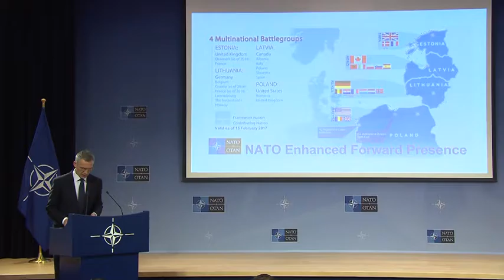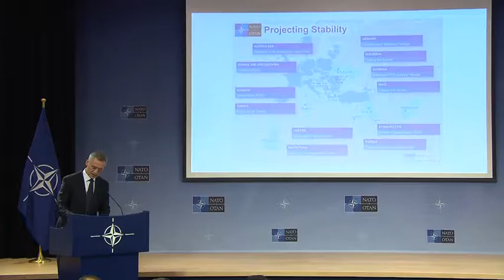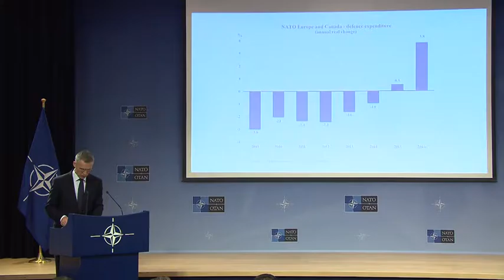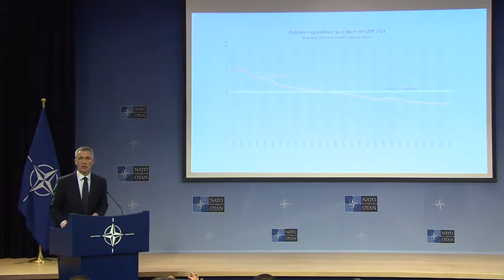NATO HQ: 3-15-17. S.G. Stoltenberg Delivers His Annual Report - Includes Press Q&A.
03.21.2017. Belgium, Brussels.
NATO Secretary General, Jens Stoltenberg delivered his Annual Report and answers media questions during a press conference at NATO Headquarters on March 15, 2017.